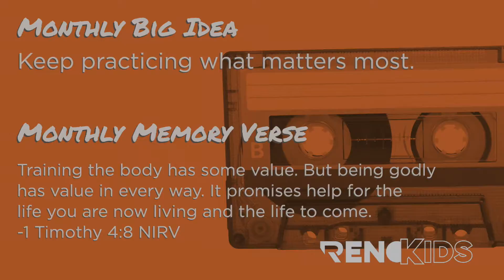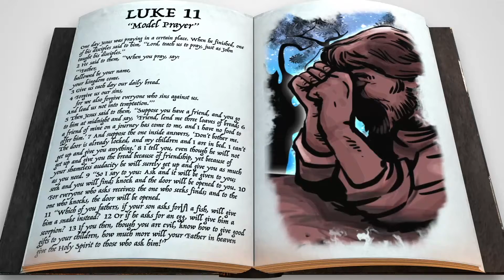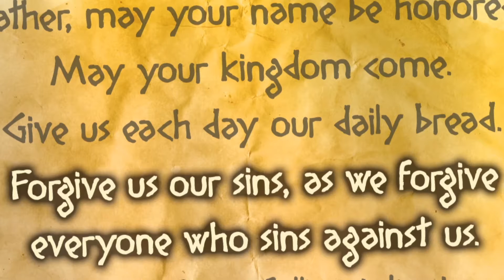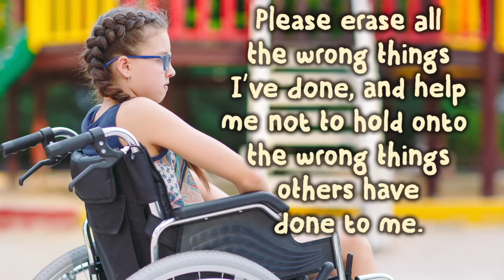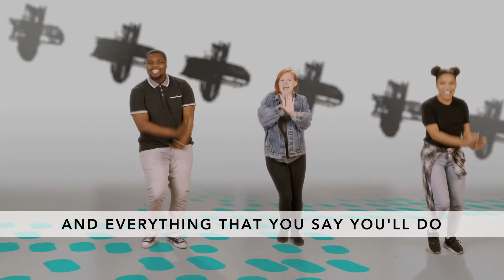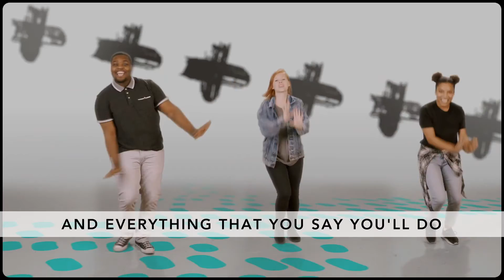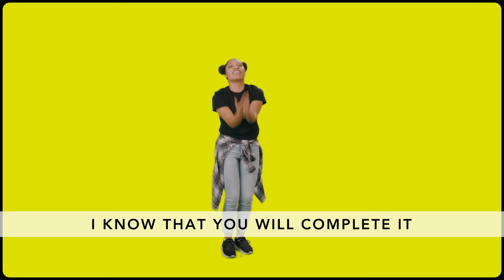RKM | Elementary | May 16, 2021